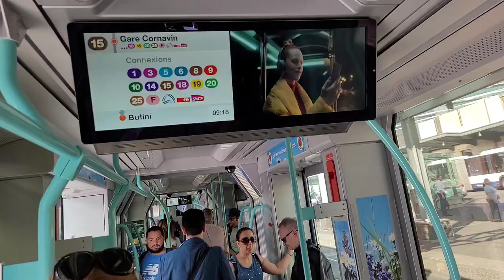Geneva Carnavin to United Nations Tram 15